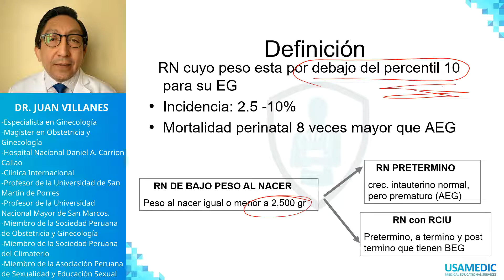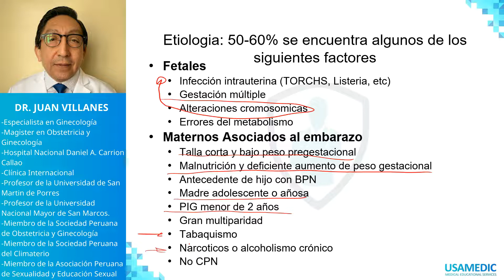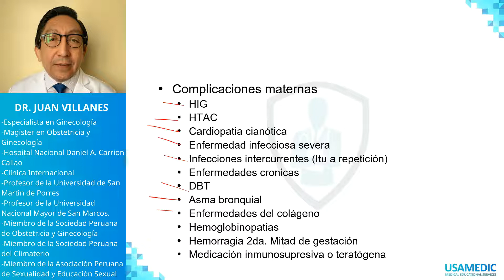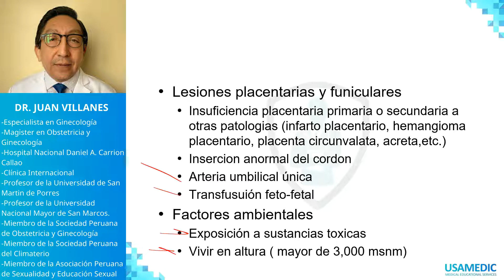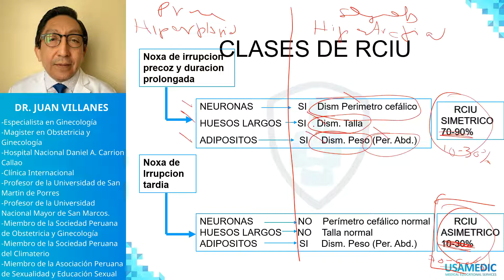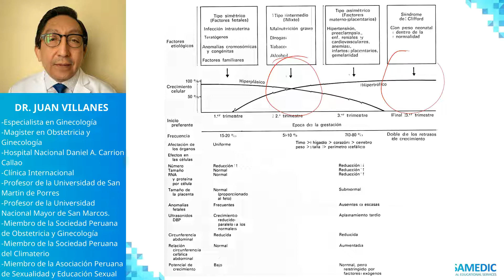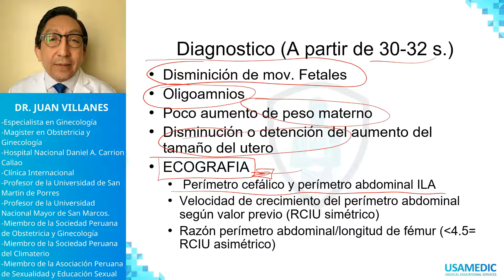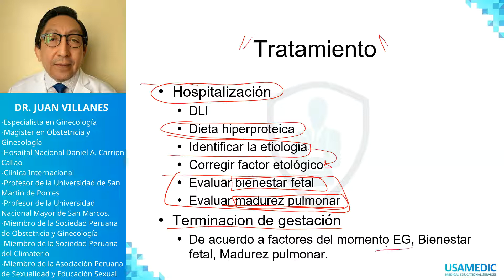TEORÍA X - OBSTETRICIA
USAMEDIC
ENAM 2021
OBSTETRICIA